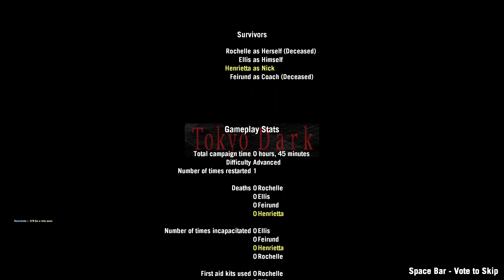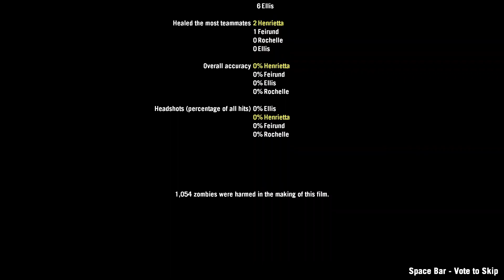Tokyo Dark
With Feirund

I don't think linearity is the issue with the map.